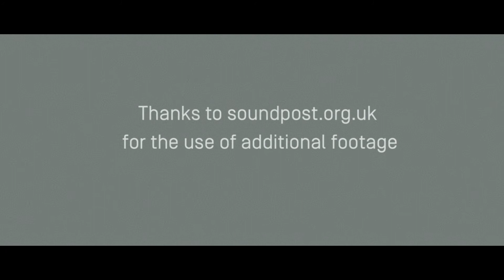Linda Thompson talks about 'Won't Be Long Now'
Linda Thompson talks about the making of her latest album 'Won't Be Long Now'. The album is released by Topic Records

'Won't Be Long Now' is available from ▶ Propermusic.com ▶ Amazon ▶ iTunes

In North America: ▶ Amazon ▶ iTunes